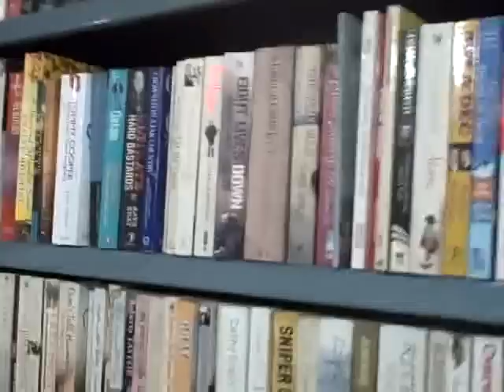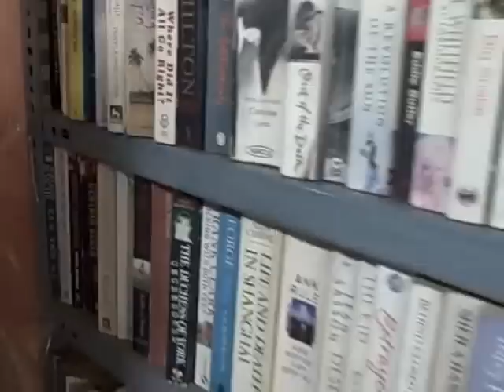A small bookshop from Baga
Last week, I ran into Jay-Jay's, a second-hand bookshop run by Nairobi-born Bosco and his wife. "We started it a few years back, with a little bit of reject stock from the Mandovi (hotel bookshop). It was something the foreigners looked forward to. We grew from then," says Bosco. "The bookshop has been our pride," says Bosco, who also runs a restaurant too. What makes it special, he believes, is the type of books: books which
are popular among Europeans. "We have quite a few books that you don't get in Goa," he says of his 2000-title strong collection. "We don't want to overstock because people get confused, so we mostly select (popular books from) the top bracket."  Their books include non-fiction (guide, biographies and autobiographies, true-stories), French,  German, Swedish books. Says he: "We are dealing with tourists." Their model is  interesting. They buy second-hand books, from the tourist, and sell them also to the tourists.